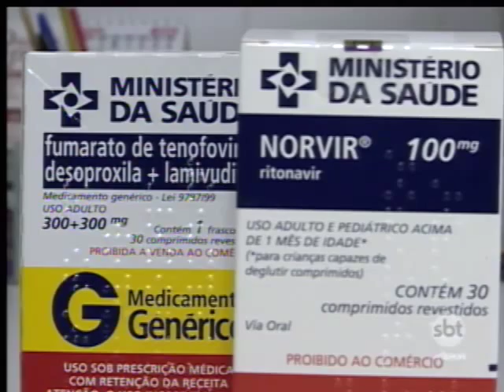Pílula AntiAids: Tratamento não substitui a prevenção com o uso da camisinha